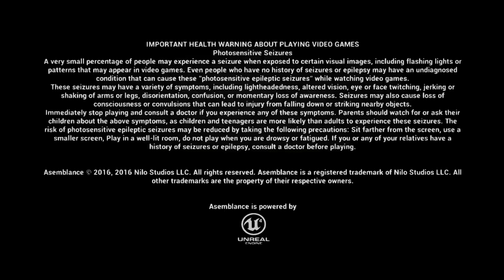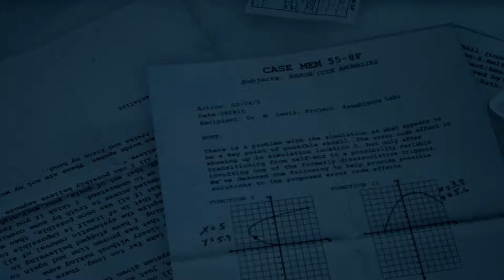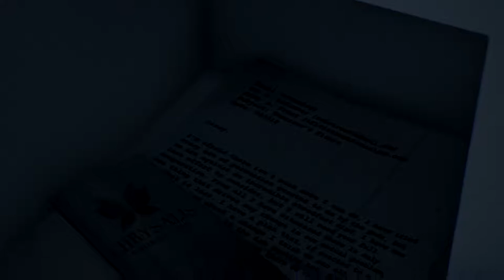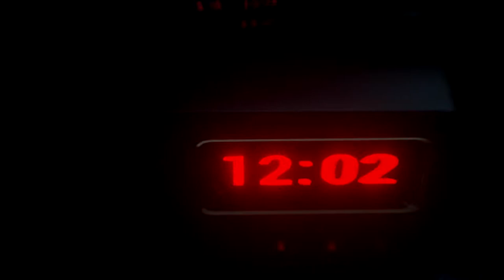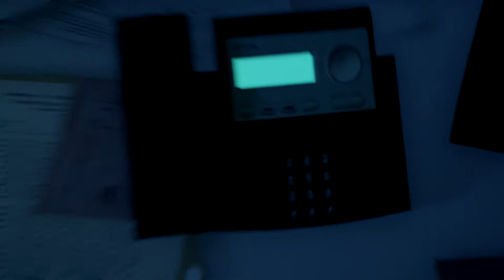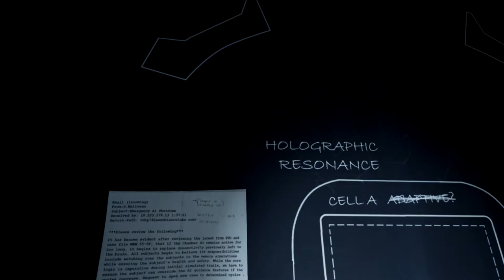Let’s Play Asemblance {PS4}#1 Aufgewacht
Infos zum Spiel :

Asemblance ist ein Horror-Spiel eines ehemaligen Bungie-Entwicklers. Das Spiel wurde inspiriert von  Mystery-Serien wie Akte X. Wir Durchlaufen immer und immer den selben Traum , Aber wachen nicht mehr auf . Aber seht selbst.